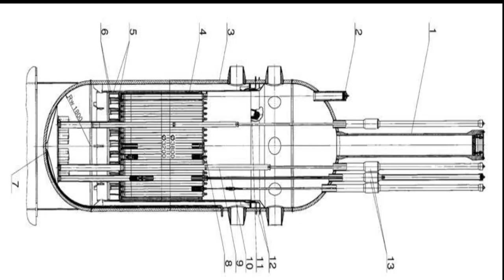Учебный фильм "Атом рядом"